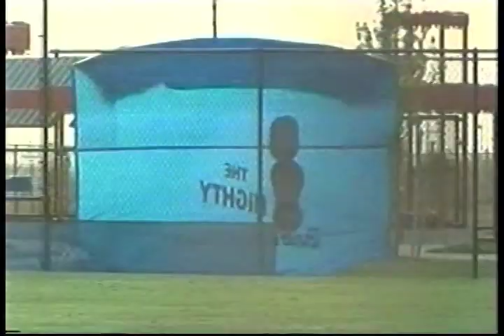Mighty Bobbleheads Movie - Part 1: 2003-2004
Part 1 of the Mighty Bobbleheads Movie "In With A Bang, Out With A Boing" covering the 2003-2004 seasons.